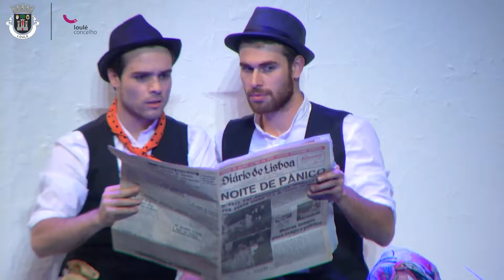Teatro musical “Soberana, Mãe Soberana de Loulé” no Cine-teatro Louletano